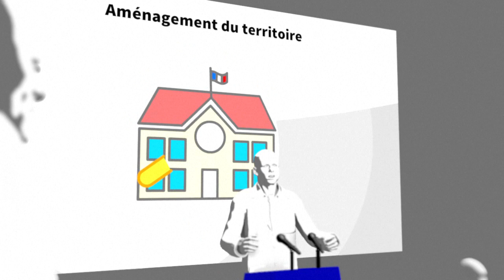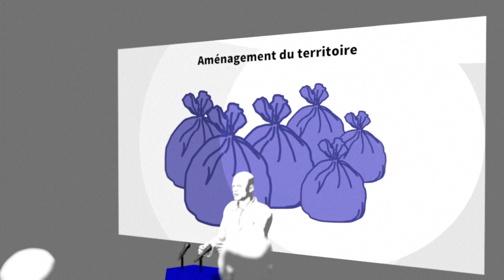A quoi sert une région?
La Région, c'est la décentralisation du pouvoir: le transfert d’une partie des compétences de l'Etat vers des collectivités. Les élections régionales en France auront lieu les 6 et 13 décembre prochain.VIDEOGRAPHIE